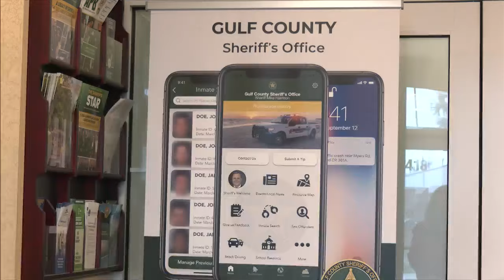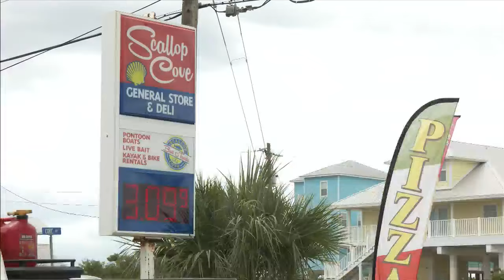Gulf County storm prep and evacuation update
Gulf County officials have ordered a mandatory evacuation for the Indian Pass, Cape San Blas, Simmons Bayou, Oak Grove Areas, Highland View, Wind Mark, St. Joe Beach, Beacon Hill, and Port St. Joe from the bay to Garrison Avenue as well as all RV parks south of the Intracoastal waterway.